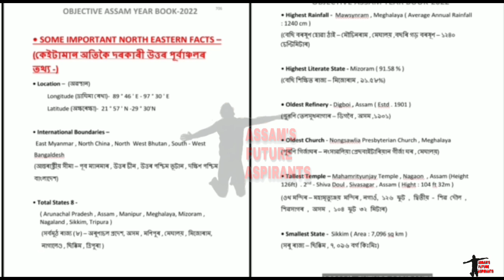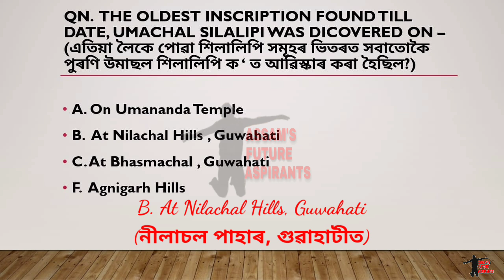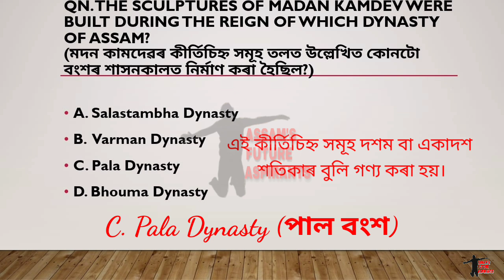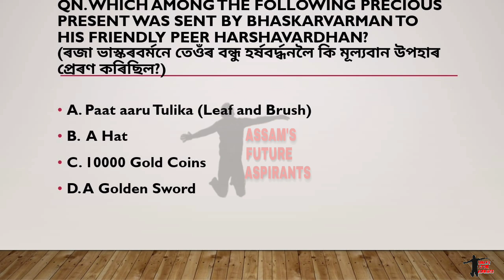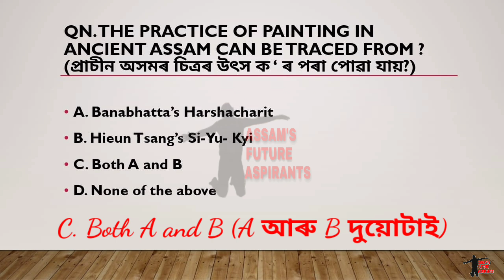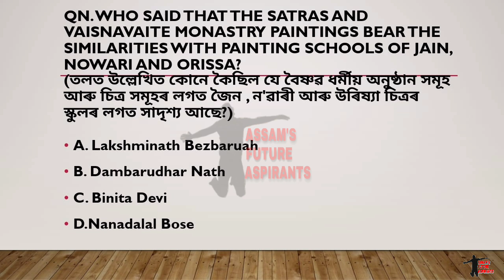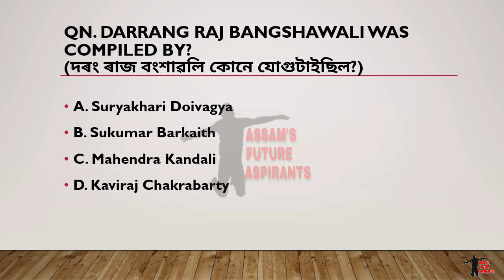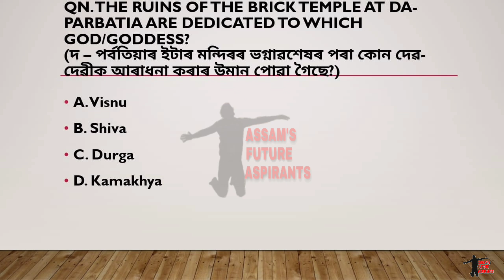Most Important MCQs From Assam Year Book 2022 Part-11 //APSC//DHS//ASSAM POLICE SI//AYB PART- 21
Most Important MCQs From Assam Year Book 2022 Part 11 l APSC I JAA I ASSAM POLICE SI I MEDICAL AYB PART - 21

This video contains  most important multiple choice questions from each chapter of  Assam Year Book 2022 for competitive examinations
( Part - 11) which comes in  each and every Government Exams of Assam  PNRD IRRIGATION POLICE AB/UB Junior Administrative Assistant Medical APSC

এই ভিডিঅটোত আমি অসম ইয়েৰ বুক ২০২২ ত থকা প্ৰতিটো অধ্যায়ৰ অতি গুৰুত্বপূৰ্ণ প্ৰশ্নৰ একাদশ অংশটো আলোচনা কৰিছো , যি সমূহ অসম চৰকাৰৰ বিভিন্ন প্ৰতিযোগিতামূলক পৰীক্ষাত সঘনাই আহি থাকে  , সেই সমূহৰ পৰৱৰ্তী অংশ আপোনালোকৰ আগত অতি সোনকালে ডাঙি ধৰিম | আশা কৰোঁ সকলোৱে  আদৰি ল'ব ।

We will provide you more videos on General knowledge and current affairs in future

Crack APSC 2021//Download 10 Quality Mock Test  Paper(Solved) plus One Solved APSC Model Paper

Stay tune for next updates.